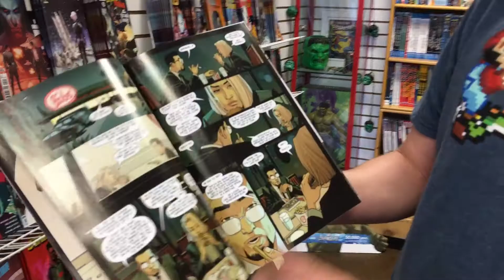Joe Takes A Walk Through Hell